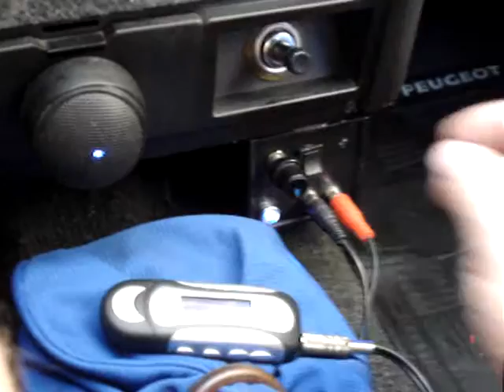ML 80399101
Video Migrado